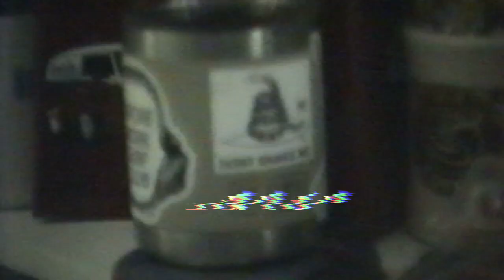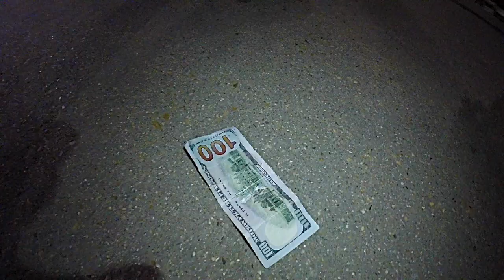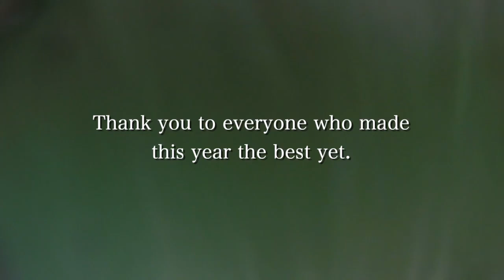Life Is Good 2019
I think it’s important to remember that we don’t take anything with us when we leave this life.
Education, careers, summer jobs, scholarships, etc. all revolve around the almighty dollar. So much of our time and worries are spent on securing these things so the cash flow continues. It’s important to make money, but it’s more important to find a sense of purpose through it all. If the cash and material goods are the purpose, we’ve set ourselves up for disappointment. We dive head-first into a shallow pool of material comforts.
Consumerism preaches happiness with stuff, but what’s infinitely more important are the stories that stuff tells. Remembering the places we take our belongings, the expeditions where we ruined new shoes, the night moves when we cracked our phone screens... that’s the good stuff.
Our belonging should serve as a reminder of the good times we’ve worn that watch or rocked those favorite shades. The minute we finalize our satisfaction with simply obtaining belongings is the minute the fun stops.
We can’t sell ourselves short like that, literally selling our happiness for what money can buy.
Set out on a course that secures enough cash for some fun tomorrow, but remember that what you have today is always enough for today.
Stay easy friends.